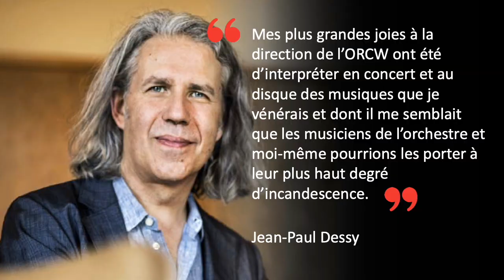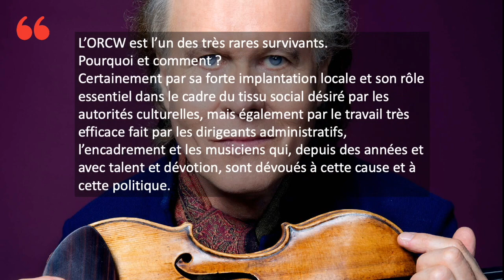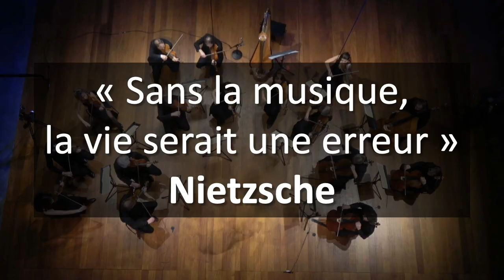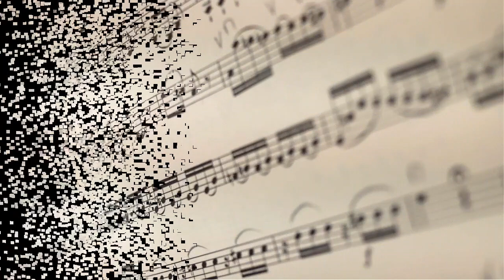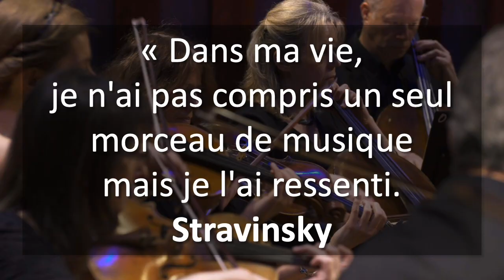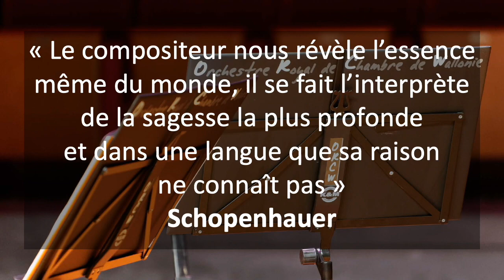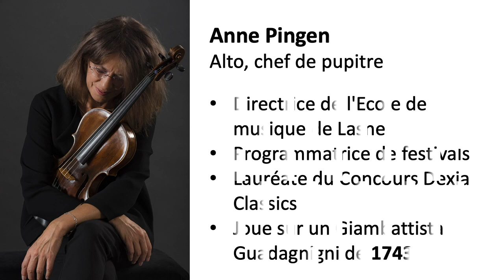2018 - l'ORCW fête ses 60 ans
L'Orchestre Royal de Chambre de Wallonie a été fondé en 1958 par Lola Bobesco. Plusieurs musiciens de grand talent se sont succédés au poste de Directeur musical : Charles Jongen, Philip Hirschhorn, Jean-Pierre Wallez, Georges Octors, Jean-Paul Dessy et Frank Braley.